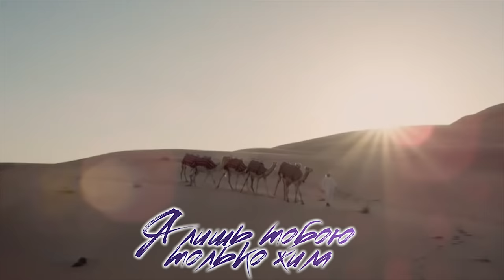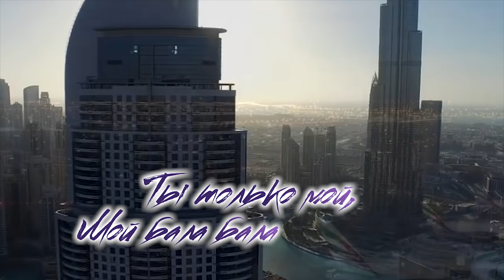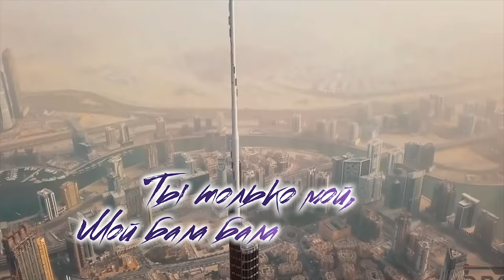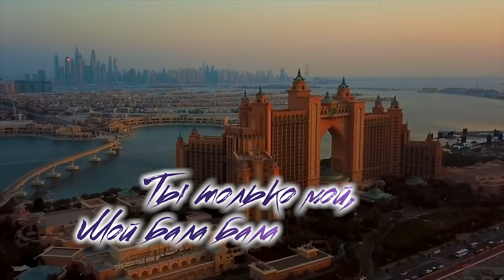Кристина - Бала (Official Lyrics Video)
Lirycs: Ruslan Rino
Produced by: Ramiz Gadjialiev
Mixing / mastering by: Ramiz Gadjialiev

Текст песни:
1.Я лишь тобою только жила, тебя себе придумала
Я виновата в этом сама, уйти даже не думала
Ведь любовь, любовь была, я влюбляюсь заново
Притяжение есть это твои глаза
Счастливая была, в моем сердце есть стрела твоя

Припев:
Ты только мой, мой бала, бала
Я тебя полюбила, прямо в сердце закрыла
О других позабыла

2.Я выбрала всем сердцем тебя
Во сне любовь придумала
Глаза твои сводили с ума
Я о другом не думала

Я счастливою была, в моем сердце есть стрела твоя

Припев:
О других позабыла

О других позабыла
О других позабыла

О других позабыла